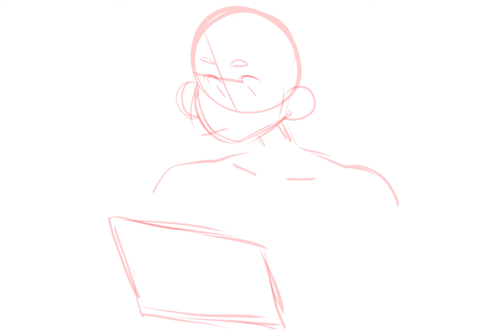get got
was

really bored
accidentally clicked a carameldansen vid